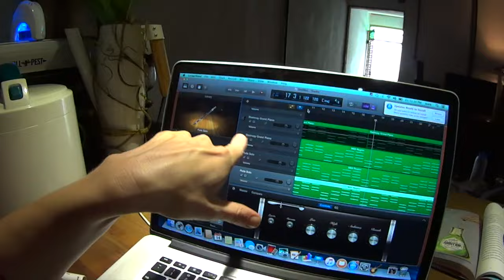2 Days Playing with Jason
Catching up with good friend Jason over the past 2 days... this is the funny weird stuff we do when we get together. Also had a meet and greet set up by "the daily octagon" which allowed me to meet some of my subscribers. Turns out they were as nice as I imagined and I feel so happy! Plus the daily octagon people gave me a cool crumpler camera bag and told me that it's impossible to destroy so that should last me well into my 80's. So thanks for that. And now it's time to watch Narco with Angga and give thanks for all of my blessings today. See you next vlog!